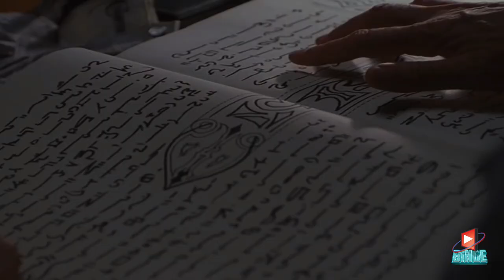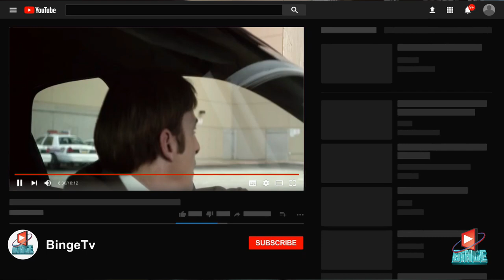Top 10 Best Spin Off TV Shows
Welcome back to Binge Tv. In this video, we're going to show you the Top 10 Best Spin-Off TV Shows Of All Time. Hope you guys enjoyed this video.

We publish Top lists on TV, Film, and Video Games.

🎵 Track Info:

Title: Hold On by Joakim Karud

Best Spin-Off Shows Of All Time
Best Spin-Off Shows Ever
Best Spin-Off TV Shows

(CSI Miami, Family Matters, Daria, Xena Warrior Princess, Frasier, Angel, The Facts Of Life, Fear The Walking Dead, Star Wars The Bad Batch, Better Call Saul)